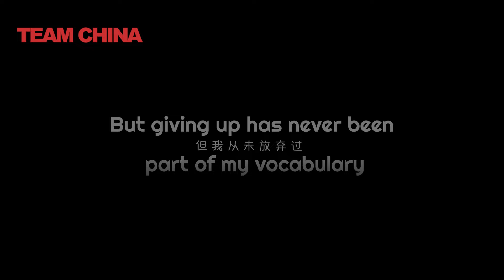中国队出征巴黎奥运国际形象宣传片：TEAM CHINA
巴黎奥运会期间，一起传递，让全世界知道：这支队伍身后，有每一个你和我。我们在一起，就是TEAM CHINA。中国，加油！